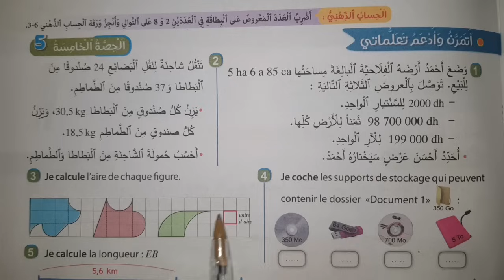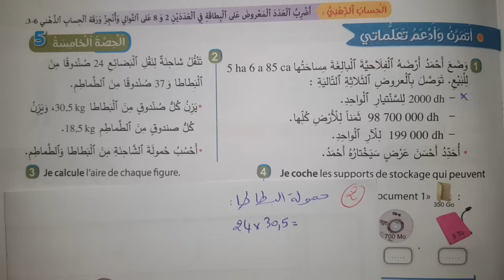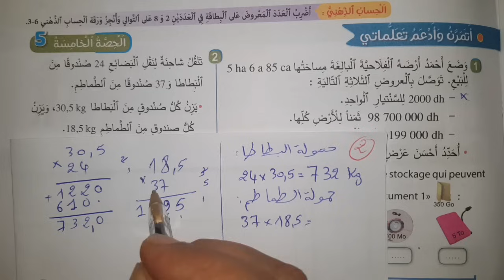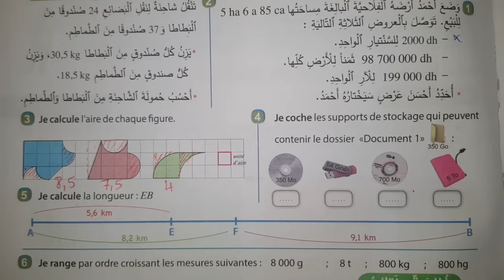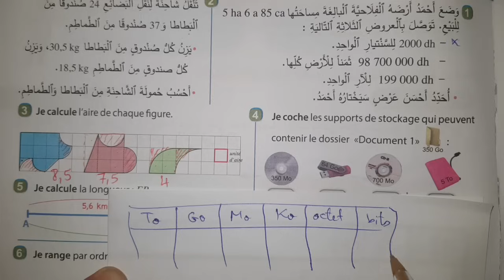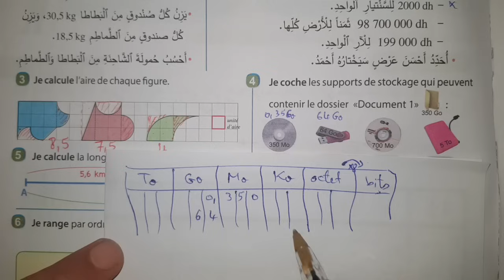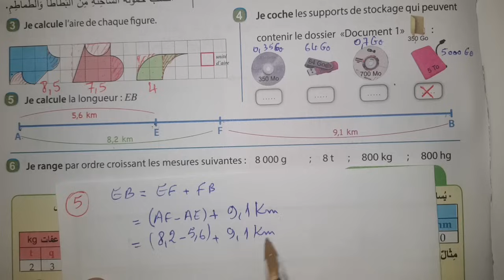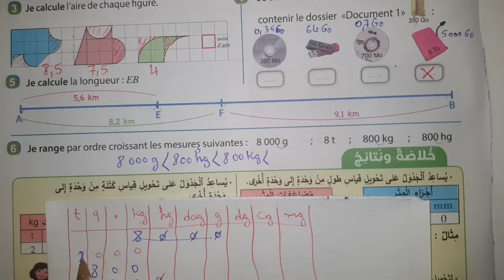الجديد في الرياضيات المستوى السادس ابتدائي الصفحة 21